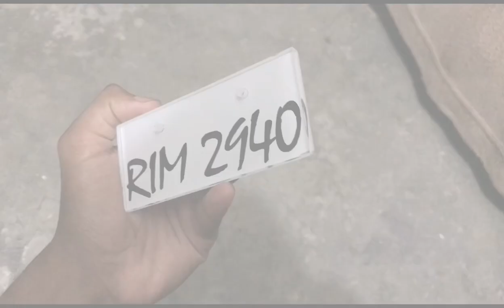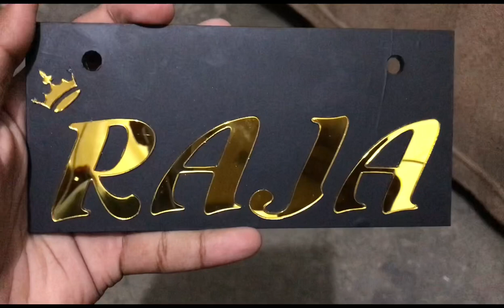New number plate banwa li Beretta ki🔥😍 | My first vlog supported me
New number plate banwa li🔥😍 | My first vlog supported me